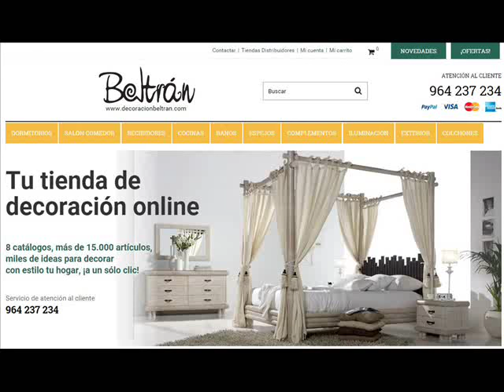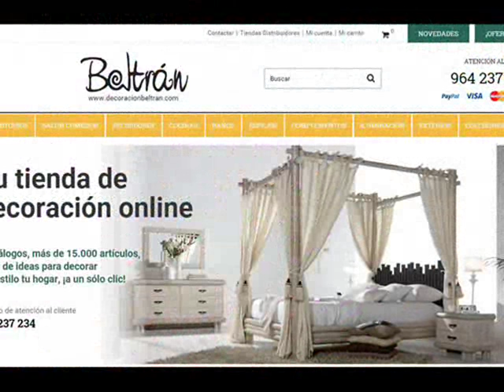Ideas de Decoracion : Top 10 Originales Decoraciones para Terrazas. Part. 2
Recopilatorio con las 10 publicaciones de terrazas que mas han gustado en la comunidad de Google+ " Decoracion Hogar " en Septiembre